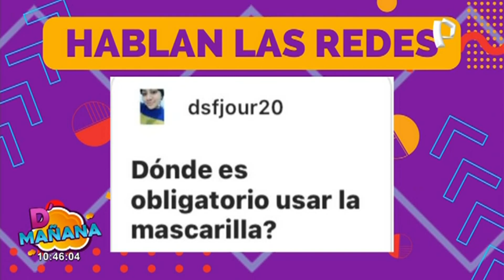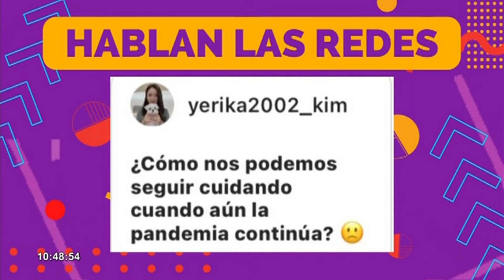FB - Desde mañana 1 de octubre adiós a las mascarillas